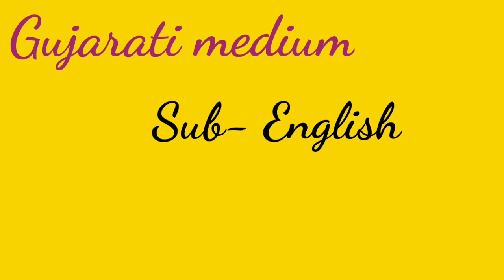GUJ MED STD 5 SUB ENGLISH LITTLE STEPS TEN,ELEVEN, TWELVE PART 4 2